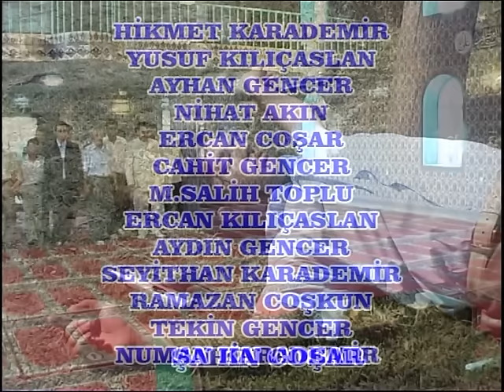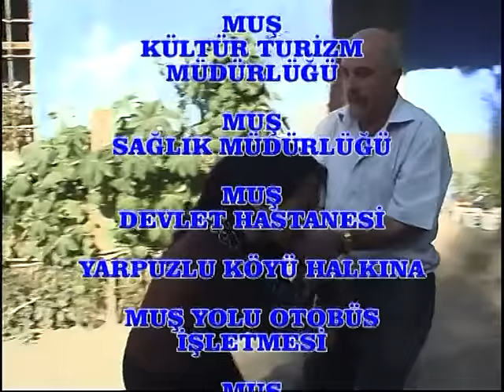ŞİLAN , KÜRTÇE FİLM , FULL İZLE , MUŞ'TA ÇEKİLEN KÜRTÇE FİLM,YÖNETMEN VE SENARYO - REMZİ MARAL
YÖNETMENLİĞİNİ VE SENARYOSUNU REMZİ MARAL'IN YAPMIŞ OLDUĞU VE BAŞROLLERİNİ  ŞİLAN ERÇETİN İLE BEDRETTİN COŞKUN'UN OYNADIĞI ÇOK GÜZEL  BİR FİLM